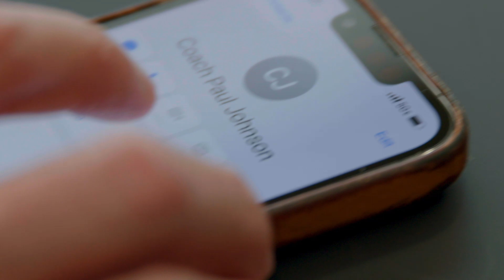GT Football: J Batt-Paul Johnson - College Football Hall of Fame Call